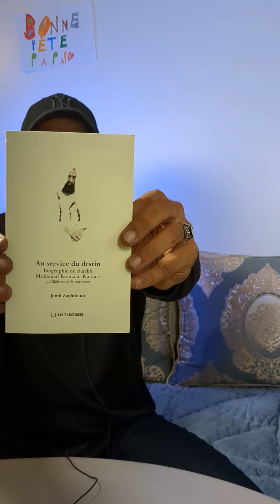L'islam en tant que cheminant dans une voie spirituelle authentique | Podcast LVDV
Avec le disciple Farouk comme intervenant. Présenté par Mounir Dupré.